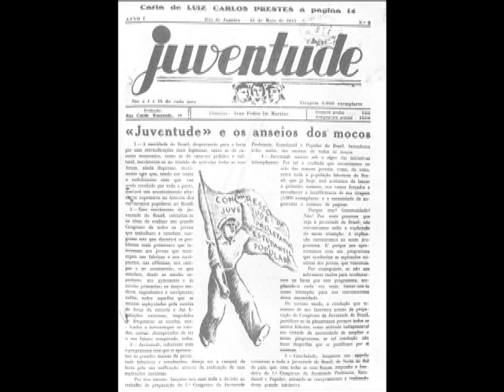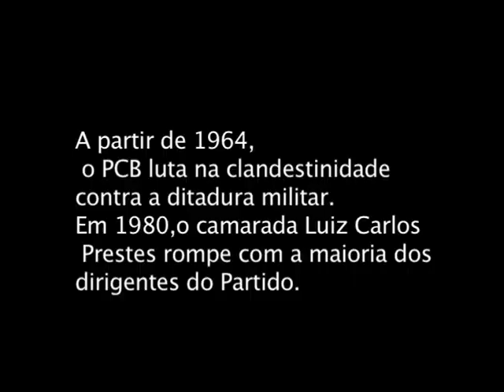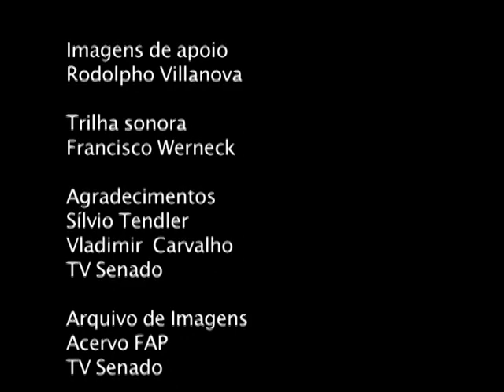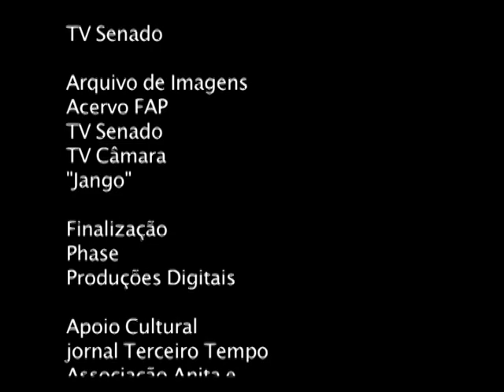William Moreira Lima - A certeza do amanhã (Brasileiros e Militantes)